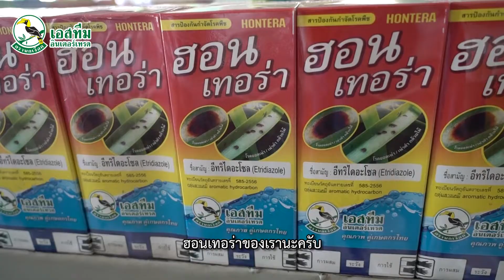"ฮอนเทอร่า" ป้องกันกำจัดโรครากเน่า โคนเน่า ไฟธอปทุเรียน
ฮอนเทอร่า ป้องกันกำจัดโรคหลังเก็บเกี่ยวทุเรียน
ช่วงฟื้นสภาพต้นหลังการเก็บเกี่ยวผลผลิต และการตัดแต่งกิ่ง
ระยะของช่วงนี้เกษตรกรจะทำการล้างต้นหรือเรียกได้ว่ากำจัดแมลงศัตรูพืชและเชื้อราสาเหตุโรคพืชตามส่วนต่างๆ ของพืช และสิ่งที่สำคัญอีกอย่างหนึ่ง คือ การป้องกันกำจัดเชื้อราสาเหตุโรครากเน่า โคนเน่าทางดิน จากเชื้อรา 𝘗𝘩𝘺𝘵𝘰𝘱𝘩𝘵𝘩𝘰𝘳𝘢 𝘱𝘢𝘭𝘮𝘪𝘷𝘰𝘳𝘢

แนะนำล้างโรคเกลี้ยงด้วย “ฮอนเทอร่า”
ชื่อสามัญ: อีไตรไดอะโซล 24% W/V EC
กลุ่มสาร: Aromatic hydrocarbon (กลุ่ม 14)
การออกฤทธิ์: สัมผัส
ประโยชน์: ป้องกันกำจัดโรครากเน่าโคนเน่า โรคเน่าดำ
อัตรา: การใช้บัวรดน้ำราดบริเวณโคนต้น 30 ซีซี ต่อน้ำ 20 ลิตร หรือ 1 บัวรดน้ำราดโคนบริเวณรอบๆ ทั่วทรงพุ่ม

Time Index
00:00 Intro
00:27 อาการของโรครากเน่า โคนเน่า
00:54 แนะนำฮอนเทอร่า
01:13 ปิดรายการ

Line OA หรือ พิมพ์ @esteemintertrade